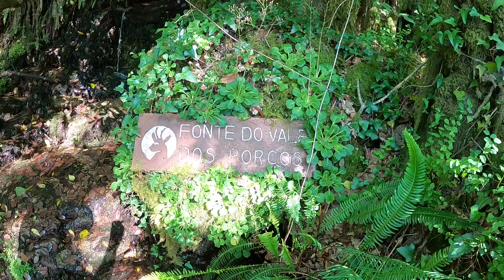Wild Camping - Gerês - Portugal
Viagem em autonomia de um grupo de amigos pelo Gerês.
"Take only memories, leave only footprints"